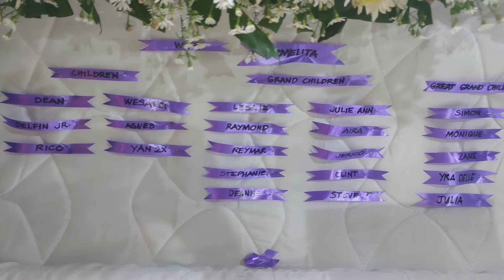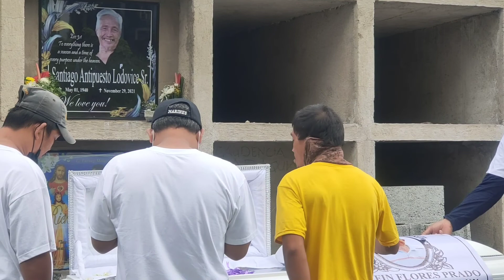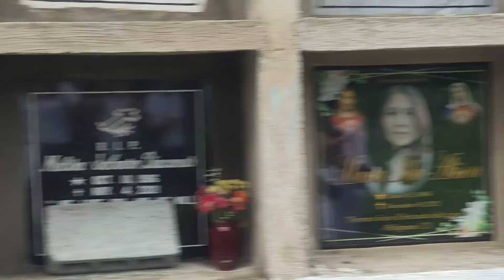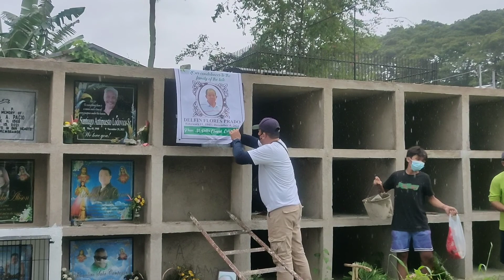Burial of Delfin Flores Prado